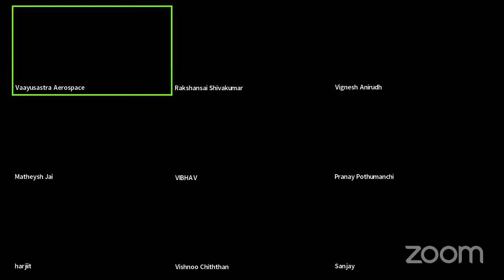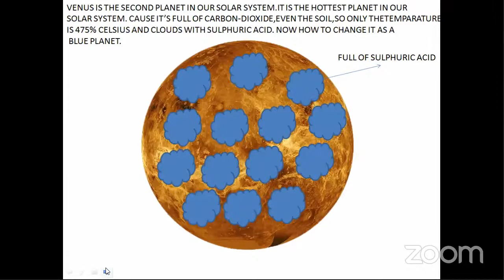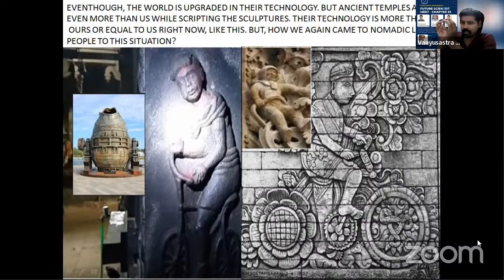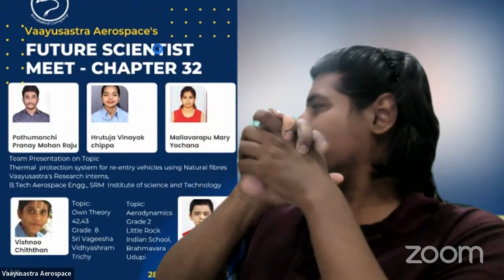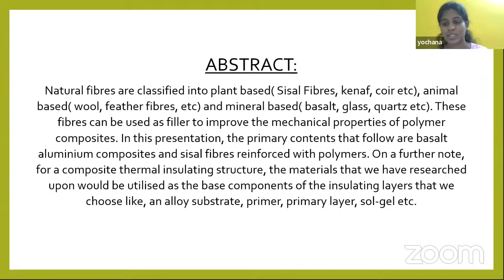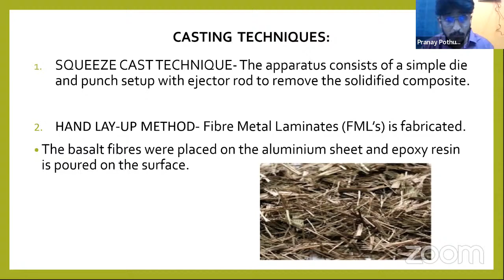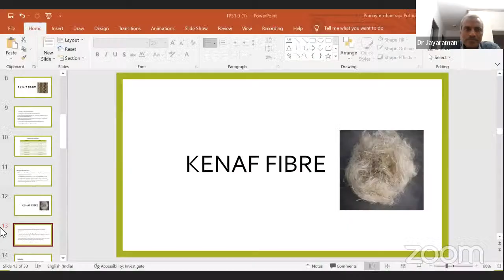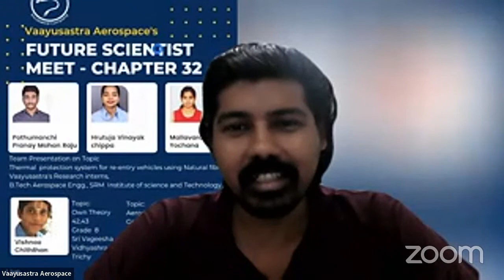Vaayusastra's Future Scientist meet | Chapter 32 | Pranay | Hrutuja | Yochana | Vishnoo | Vibhav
Host: Jagadeesh kanna, Founder CEO, Vaayusastra Aerospae

Guest : Dr.Jayaraman K,
Research Prof. Ankara Univ. Turkey,
Former Principal Project officer NCCRD IIT Madras

Team Presentation on Topic
Thermal  protection system for re-entry vehicles using Natural fibres
Pothumanchi Pranay Mohan Raju
Hrutuja Vinayak chippa
Mallavarapu Mary Yochana
Vaayusastra's Research interns,
B.Tech Aerospace Engg., SRM  Institute of science and Technology

Vishnoo Chiththan
Topic:
Theory 41: How to cool Venus theory
Theory 42 : Theory on Evolution of Human Technologies
Grade  8
Sri Vageesha Vidhyashram
Trichy

Vibhav kalkura
Topic:Aerodynamics
Grade 2
Little Rock Indian School,
Brahmavara , Udupi, Karnataka

Event by
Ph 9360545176